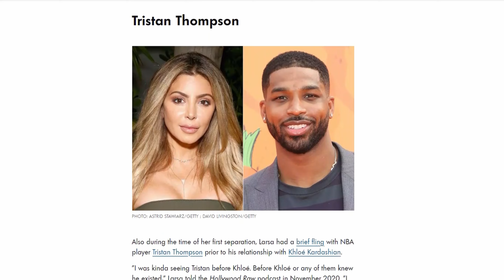YNW Melly, Scotty Pippen, Ocean Gate and the Slayings of Chad Doerman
YNW Melly, Scotty Pippen, Ocean Gate and the Slayings of Chad Doerman. On this episode of Tombstone Tourist we bring you some of the hottest trending topics in the world right now. We discuss the ongoing double homicide case of YNW Melly, we dive into the drama surrounding Larsa Pippen's relationship with Scottie Pippen's ex-team mate, Michael Jordan's, son. We also dive deep into whether the Ocean Gate Submarine could have made it. For everyone asking about some darker content, we discuss the case of Chad Doerman, a man accused of murdering his three young sons execution style. Follow along with us as we delve into this crazy world we live in.